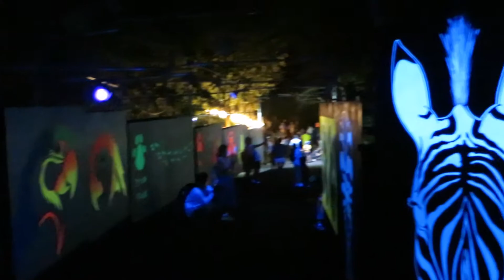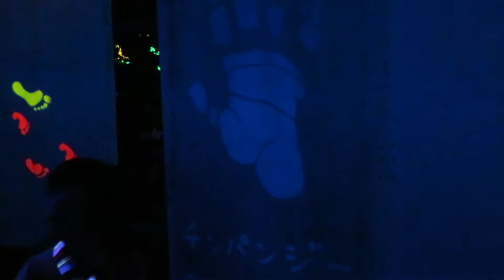動物園夜間開放一角@奈華5y5m27d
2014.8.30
安佐南動物園